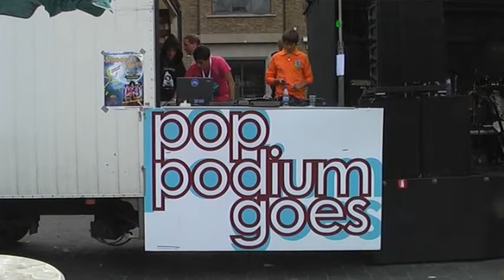Smoke @ Poppodium Goes 2008 (5)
De laatste ...

Ogen dicht @ 2.50 als je niet wilt schrikken.